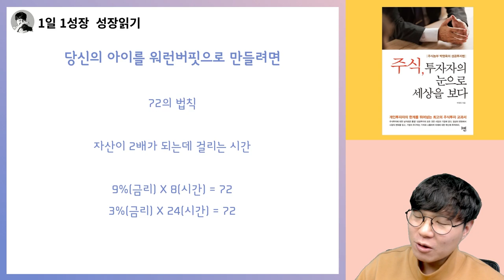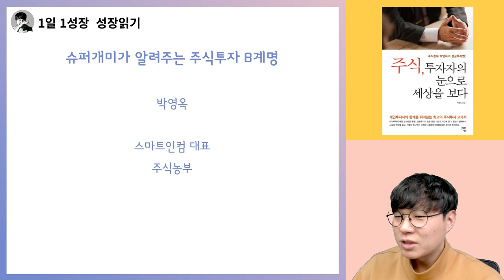(1천억대 슈퍼개미의) 주식투자로 반드시 부자되는 8가지 비밀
📚 『 주식, 투자자의 눈으로 세상을 보다  』 구매하러 가기 📚

고맙습니다.